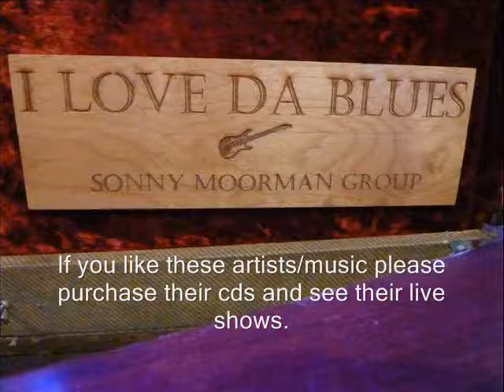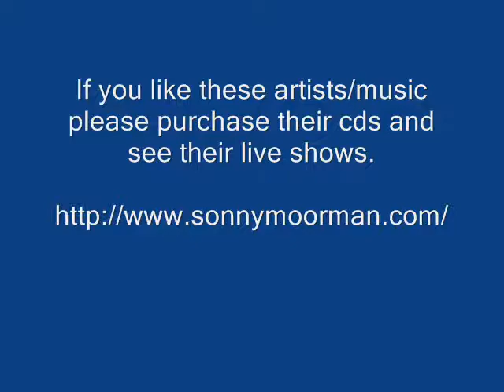Bridge Of Sighs, Too Rolling Stoned - Sonny Moorman - By Request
Sonny Moorman - Bridge Of Sighs, Too Rolling Stoned - By Request

Thanks.